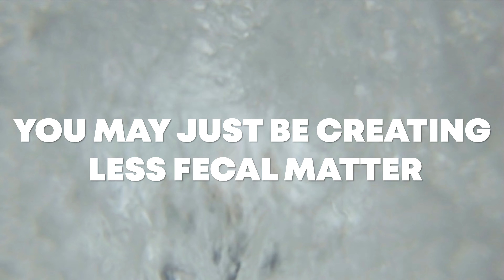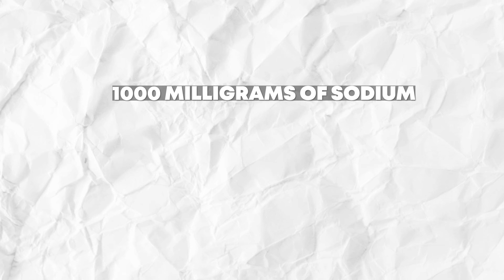KETO FLU 101: Symptoms and Solutions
When beginning the Carnivore Diet, the potential for Keto Flu is REAL! In today's video I will discuss what keto flu or carbohydrate withdrawal is, what keto flu symptoms to look out for, and some tips for avoiding or mitigating the worst of your keto flu symptoms. Keto flu is a real barrier to entry for a lot of people when they are starting a Carnivore diet, but you can avoid it! Use these tips to sail through the first month on Carnivore and hopefully avoid the worst of the keto flu symptoms.

Try Audible Plus for free with this link and listen to these books during your trial

Toxic Superfoods

Need some support, accountability, and community while doing carnivore? Join the Jenny Mitich Carnivore Community? Check it out here:

*Book a One on One Coaching Call with me and get your questions answered!

Become a Channel Member and support the testing and data gathering that I do!

Own Your Labs uses Labcorp for the blood draw

Butcher Box is my go-to for ethically and sustainably sourced meat. Use this link for an amazing deal

Stop using toxic cookware and switch over to Caraway!

Chapters:
0:00 Intro
0:45 What is Keto Flu?
1:18 Symptoms of Keto Flu
2:40 How to Avoid Keto Flu Symptoms
3:54 Ease into Carnivore Diet
4:44 Eating Enough Food
5:44 Diarrhea or Loose Stools
6:40 Heart Palpitations or Racing Heart
7:10 Dehydration
7:26 Duration of Keto Flu

Carnivore. Twin-mom. Data junkie. Self-care aficionado😀👏🏼💪🏻